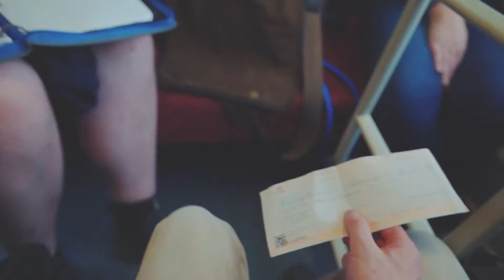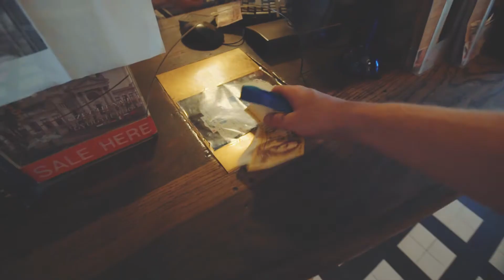Euroventure | Interactive Video Highlights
Euroventure® is a travel company that takes the stress out of planning - and allows you to pick from popular routes or build your own custom package.

We were commissioned to produce an interactive video that brought this sentiment of freedom to life. Filming took place across 6 countries in a variety of landscapes including cities, mountains and beaches and involved trekking up 3500m mountain, paragliding and zipping around Rome on vespa to name a few of the fun activities we filmed.